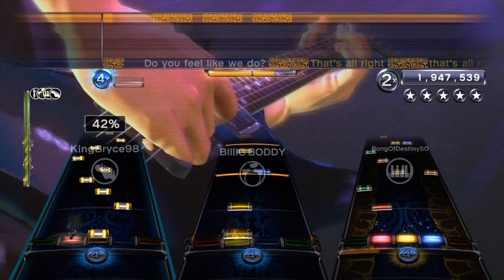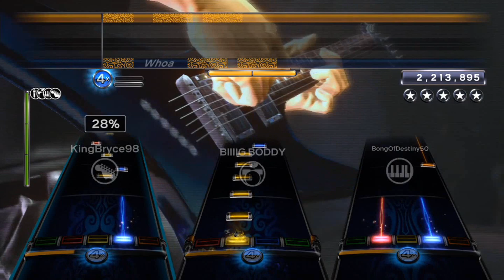Do You Feel Like We Do (Live) by Peter Frampton Full Band FC #5318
Happy birthday to Peter Frampton! We just got this and I guess the timing was from the heavens. I ruined the path on purpose to give everyone FBFC energy for the outro, and it worked but sadly cost us the 3m so we have to redo at some point. Still very nicely done to the 3 gods participating here, a pretty monumental redemption after so many attempts. That outro is real brutal.